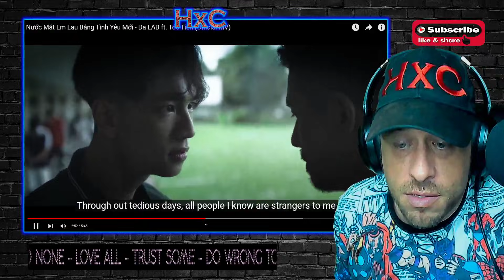Nước Mắt Em Lau Bằng Tình Yêu Mới - Da LAB ft. Tóc Tiên (Official MV) Reaction!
Show @DaLABOfficial some love!